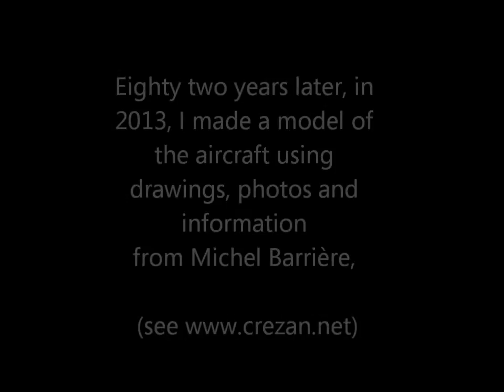My model Farman F.190 'Columbia'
A short film about my rubber powered model Farman F.190 and the story (and music) behind it.